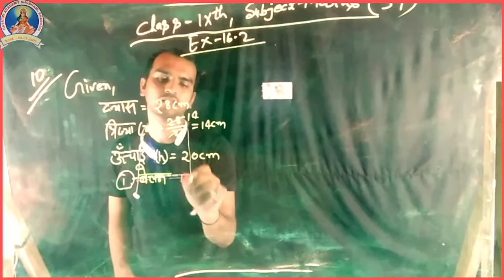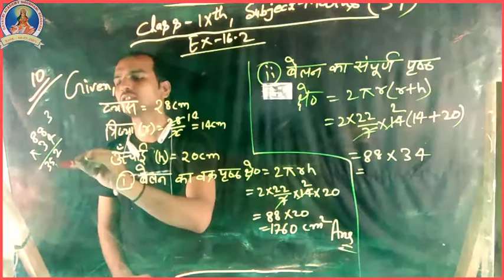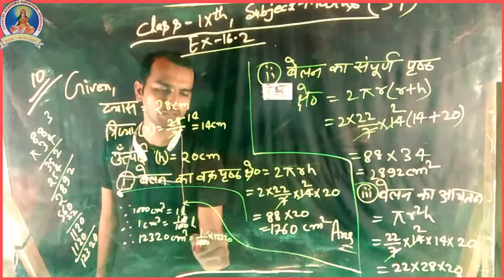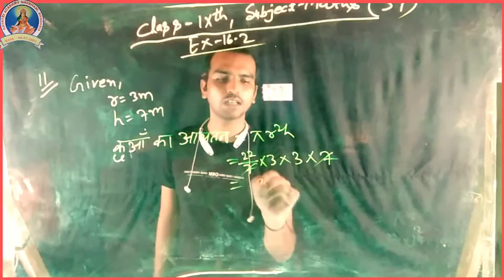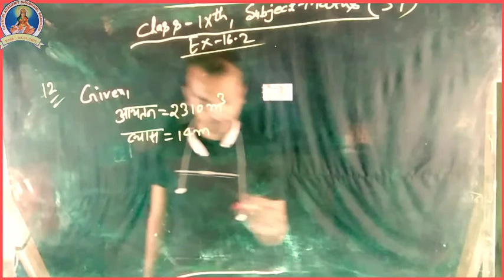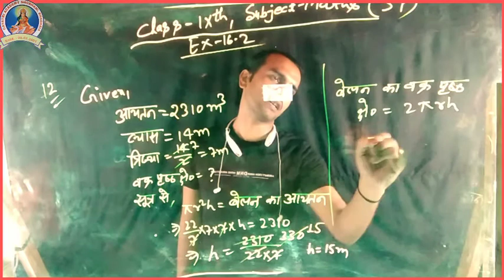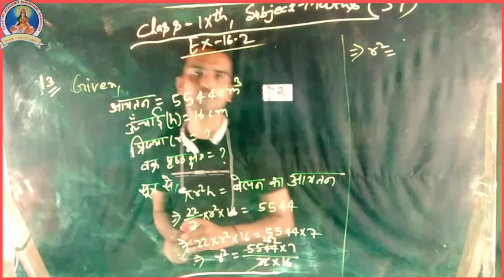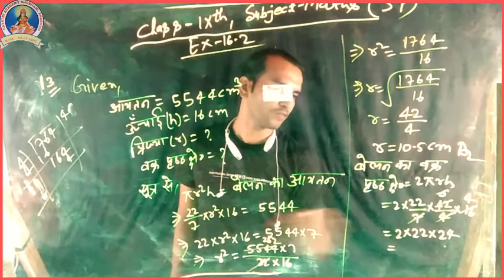Class-9th Math SF Cylinder Solutions Ex-16.2 Q.No-10,11,12&13, Mathematics Class ix,9th Math cylinde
Class-9th Math SF Cylinder Solutions Ex-16.2 Q.No-10,11,12&13, Mathematics Class ix,9th Math cylinde.Gayatri Academy Shobhani.